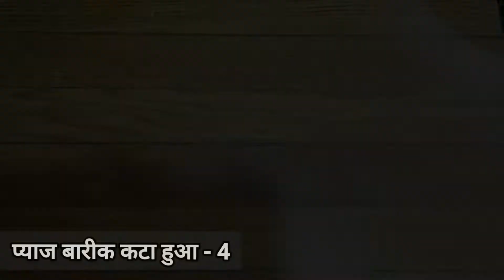Malai kaju paneer recipe in Hindi | मलाई काजू पनीर बनाने की आसान विधि। Bhanuja - The Homemaker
Malai kaju paneer recipe in Hindi | मलाई काजू पनीर बनाने की आसान विधि। Bhanuja - The Homemaker Malai kaju paneer # Malai paneer recipe easy recipe

आवश्यक सामग्री (Ingredients) :
प्याज - 4
मलाई - 1/2 कटोरी
काजू - 7 - 8
अदरक (बारीक कटा हुआ) - 1 छोटा टुकड़ा
लहसुन(बारीक कटा हुआ) -  4 - 5 कली
हरी मिर्च (बारीक कटा हुआ) - 2
टमाटर (कटा हुआ) - 2
धनिया पत्ती - थोड़ा सा।
मसाले --
हल्दी पाउडर  - 1/4 टीस्पून
लाल मिर्च पाउडर - 1/2 टीस्पून
कश्मीरी लाल मिर्च पाउडर - 1/2 टीस्पून
जीरा पाउडर - 1/4 टीस्पून
काली मिर्च पाउडर - 1/4 टीस्पून
धनिया पाउडर - 1/2 टीस्पून
कसूरी मेथी - थोड़ा सा
गरम मसाला - थोड़ा सा
नमक -  स्वादानुसार
पानी - आवश्यकतानुसार
तेल - 4 टेबलस्पून

2 . Stuffed karela with gravy recipe in Hindi | ग्रेवी वाला भरवां करेला की रेसिपी। Bhanuja -  The Homemaker

3 . Delightful Mava gulab jamun recipe in Hindi | मनभावन मावा गुलाब जामुन की रेसिपी। Bhanuja - The Homemaker

4 . Tasty poha kurkure recipe in Hindi | पोहा के कुरकुरे बनाने की आसान विधि। Bhanuja - The Homemaker

5 . Magaj of muskmelon seeds in Hindi | खरबूजे के बीज से मगज़ बनाने की विधि | Bhanuja - The Homemaker

6 . Kathal ki sabji recipe in Hindi | कम तेल में बना कटहल की सब्जी की रेसिपी | Bhanuja -  The Homemaker

8 . How to make Mava malai kulfi at home | मावा मलाई कुल्फी बनाने की आसान विधि | Bhanuja - The Homemaker

9 . wood apple squash recipe in Hindi | बेल का शरबत बनाने की विधि | Bhanuja - The Homemaker

10 . Banana chips recipe in Hindi | कच्चे केले के चिप्स बनाने की विधि | Bhanuja - The Homemaker

12 . Aaloo and green chana veg recipe in Hindi | आलू और हरा चना की सब्जी रेसिपी | Bhanuja - The Homemaker

13 . Khajur gud kheer recipe in Hindi | खजूर गुड़ से बना चावल की खीर की रेसिपी। Bhanuja - The Homemaker

14 . Paneer pakoda recipe in Hindi | पनीर पकौड़ा की रेसिपी स्वाद भुला नहीं पाएंगे। Bhanuja - The Homemaker

15 . Malai se ghee and Mawa recipe in Hindi | मलाई से घी और मावा बनाने का तरीका। Bhanuja - The Homemaker

16 . Delightful two halwa recipe in Hindi | कान्हा के भोग के लिए दो मनमोहक हलवा की रेसिपी। Bhanuja - The Homemaker

17 . Anarsa recipe in Hindi | तीज स्पेशल अनरसा बनाने की सबसे आसान विधि। Bhanuja - The Homemaker

18 . Mava gujiya recipe in Hindi | तीज स्पेशल मावा गुझिया बनाने की आसान विधि। Bhanuja - The Homemaker

19 . Mava Anarsa recipe in Hindi | मावा अनरसा बनाने की सबसे आसान विधि। Bhanuja - The Homemaker